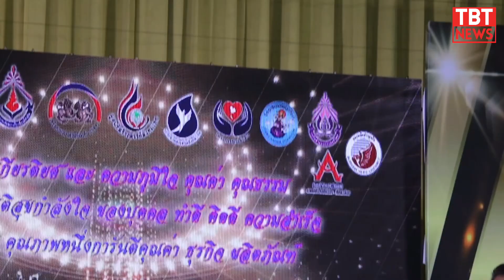ที่สุดแห่งการฟื้นฟู!! นิสิตครีม (NISIT) คว้ารางวัล MARKET PRODUCT AWARDS 2024